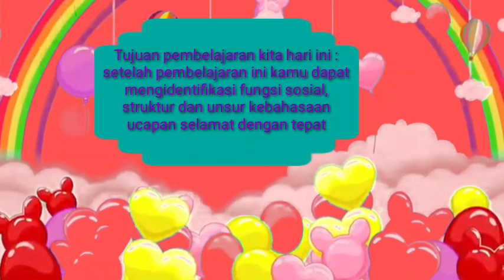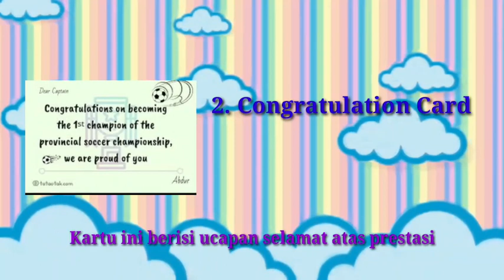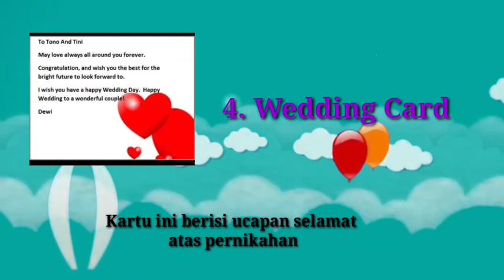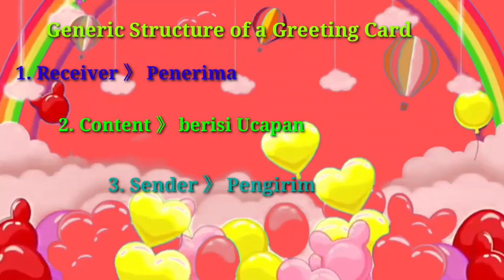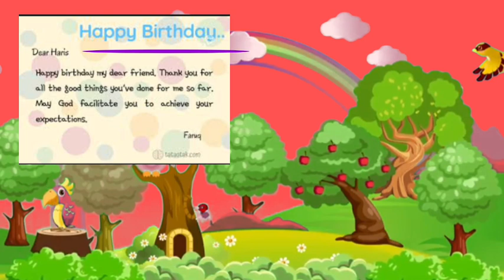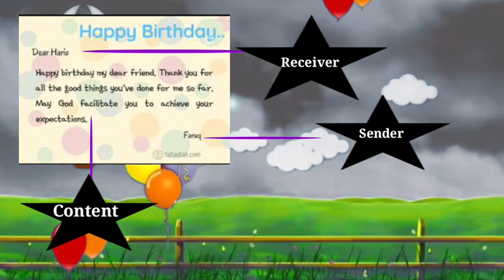Materi Bahasa Inggris Kelas 8 Chapter 5 - Greeting Card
masa pandemi bukan berarti kita berhenti belajar. Meskipun pembelajaran pada saat ini melalui sistem daring tapi jangan ada kata stop buat belajar.
mari kita belajar hal-hal baru tentang greeting card. silahkan saksikan di video pembelajaran  ini.
selamat belajar 🙂
edited by Riris Ariani Pasaribu, S.Pd
PPG DALJAB BAHASA INGGRIS ANGKATAN 1 (2020) -  UNESA